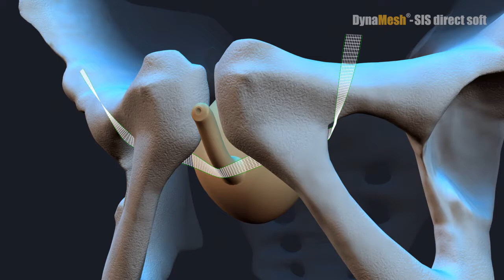DynaMesh®-SIS direct - Animation: SUI Treatment - Transobturator (out/in) - TOT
Animation on the medical device: DynaMesh®-SIS direct - surgical treatment of
stress urinary incontinence - SUI - transobturator - TOT

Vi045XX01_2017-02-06